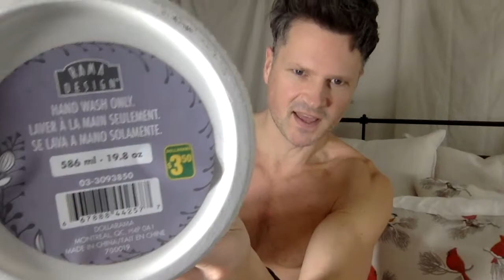HUNKY HOLIDAY HAUL HACKS DOLLAR STORE VLOGMAS LIFE TIPS & UPDATE ASMR DOLLARAMA HOME DECOR TRY ON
This is certainly not an ordinary haul video: It is a try on haul. A Dollarama dollar store haul. A sparks joy favorite things haul. I discuss controlling binge eating, body image, health, wellness and fitness tips, home decor, storage solutions, YouTube life and so much more!